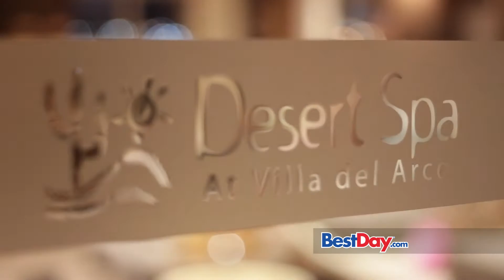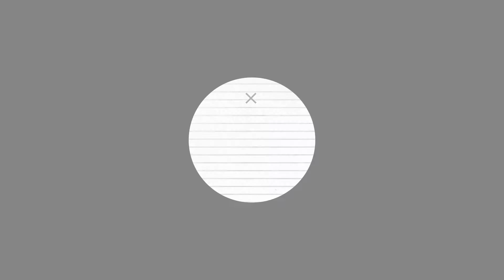Villa del Palmar Beach Resort and Spa Cabo San Lucas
Este excelente resort ubicado en la playa El Médano, en Cabo San Lucas te espera con magníficas instalaciones para unas vacaciones tranquilas en Los Cabos.